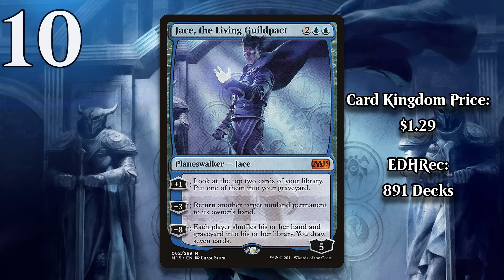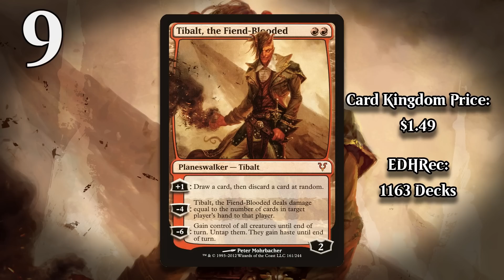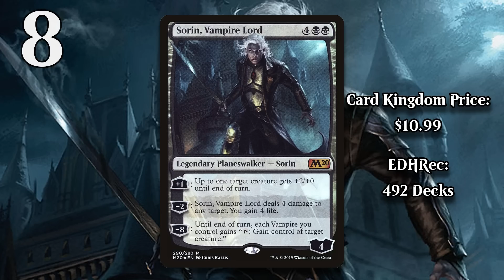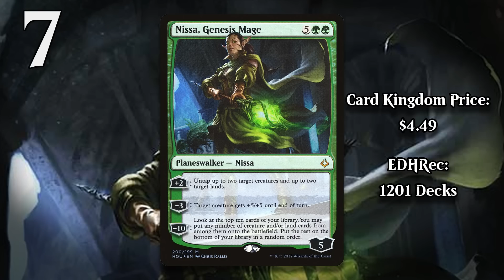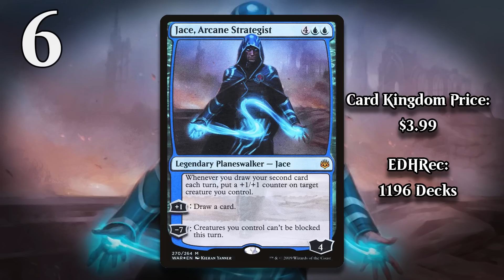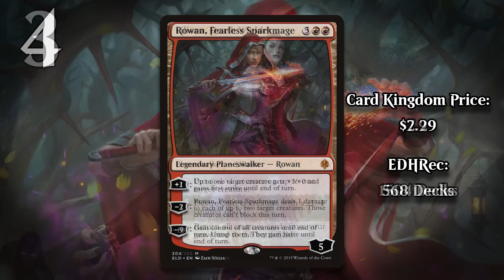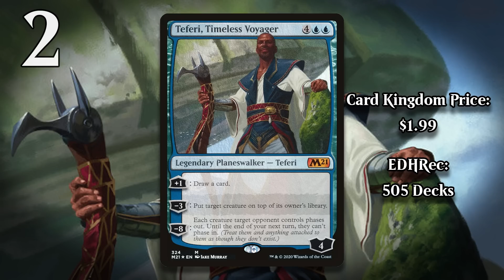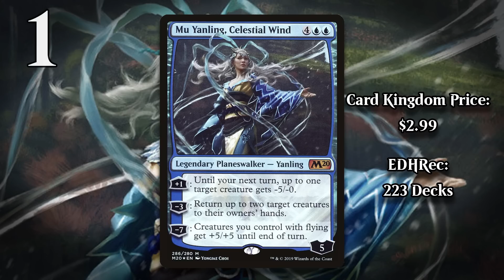MTG Top 10: The WORST Planeswalkers EVER | Magic: the Gathering | Episode 488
Direct Card Kingdom links for each card in this video (SPOILERS)